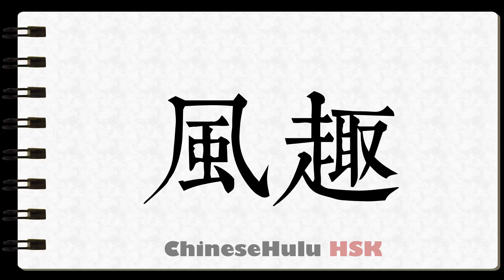How to Write humor in HSK Chinese